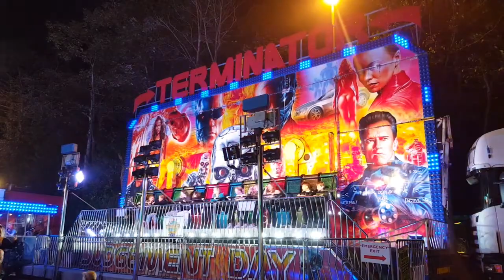TAVISTOCK FAIR LAST WALK THROUGH ON WAY HOME 2023